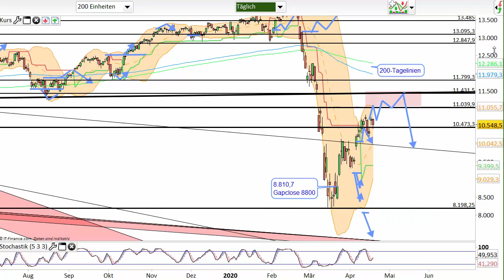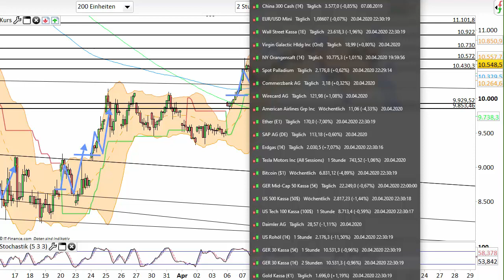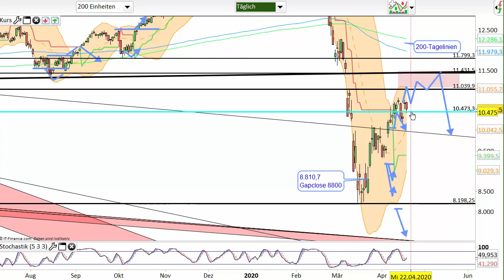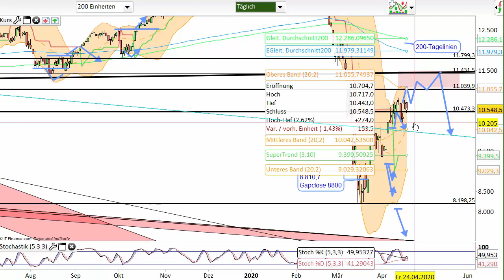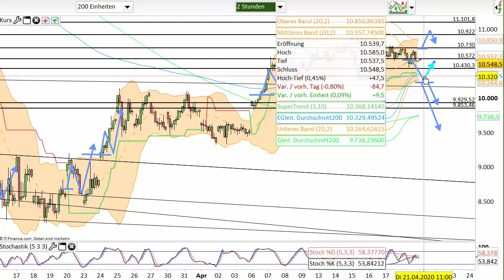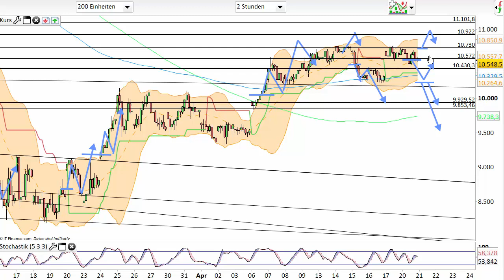Dax Analyse 21.04.2020